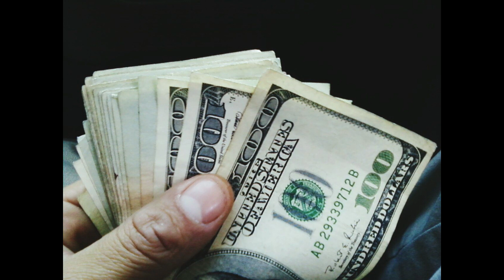TODAY DOLLAR 💵 RATE OPEN INTER BANK|| آج کا ڈالر کا ریٹ اوپن مارکیٹ اور انٹربنک کا